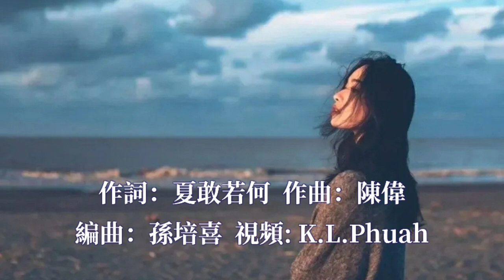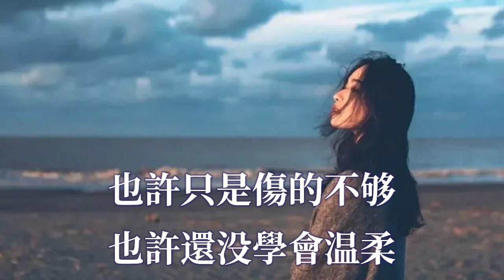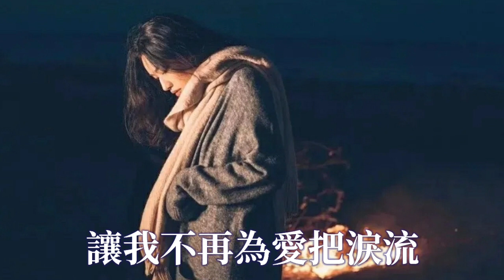🎼💖 謝謝你忘記我 💖🎼 演唱: 雲菲菲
谢谢你忘记我

演唱：云菲菲
作词：夏敢若何
作曲：陈伟
编曲：孙培喜
混音：小多
制作人：陈伟
出品人：陈伟
发行：上海昕香音乐工作室

也曾苦苦把你挽留
也曾幻想你能回头
心太远 还是情难守
走着走着就到了尽头

也许只是伤的不够
也许还没学会温柔
梦太长 还是爱难求
想着想着就哽咽在喉

谢谢你 忘记我
谢谢你松开了我的手
谢谢你在我脆弱的心
刻上了一道美丽伤口

谢谢你 忘记我
谢谢你绝情要跟他走
谢谢你给的虚假承诺
让我不再为爱把泪流